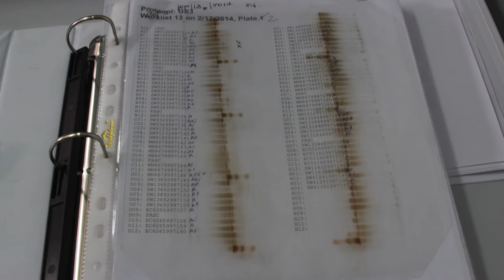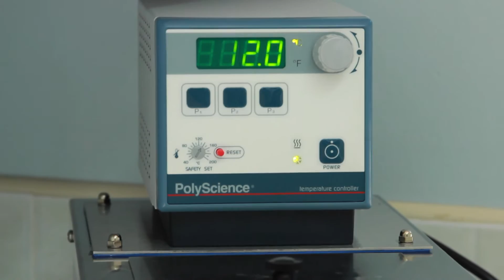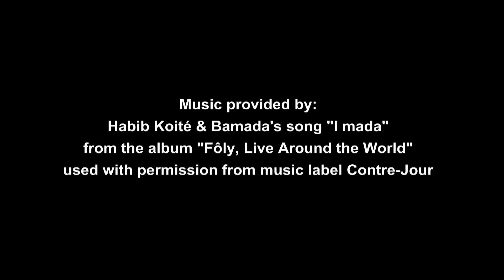Sickle Cell Disease | Making a Difference in Uganda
In sub-Saharan Africa, where the incidence of sickle cell disease is highest in the world, most children born with sickle cell die before their fifth birthday. A team from Cincinnati Children’s decided it was time to make a difference.

They took what they had learned from years of studying sickle cell in the United States to the people of Uganda.

Uganda already had a system in place to gather blood samples from newborn babies. Our doctors asked: why not use those same samples to find out if the babies have sickle cell?

The Ugandan Ministry of Health agreed. And the Uganda Sickle Surveillance Study, or US3, was born.

Cincinnati Children’s staff provided the supplies and equipment. They trained technologists from the Ministry of Health to run the lab and conduct the testing.

The study will identify areas in Uganda where the rate of sickle cell disease is highest and will help the health officials there plan for the care of these children.

Sickle cell cannot be cured, but with proper treatment, it can be managed so children can live healthy lives, well into adulthood. The next phase of the program will expand the screening to all babies born in Uganda, and to focus on getting treatment to affected children.

There is an African saying, “If you want to go fast, go alone. If you want to go far, go together.”

The US3 program is a small but important step in that journey - Cincinnati Children’s and the people of Uganda, changing the outcome for children, together.